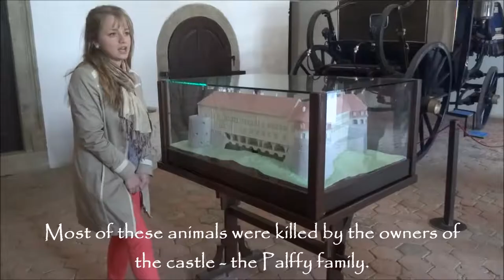Red Stone Castle in Slovakia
Červený Kameň (The Red Stone) Castle specializes in the development of housing culture of the nobility and bourgeoisie in Slovakia.

the route of a guided tour leads through twenty-four richly furnished rooms.

Underground fortress as one of the largest in Central Europe is also a part of circle.

The first mention of Red Stone Castle was in the first half of the 13th century. The castle was built at a request of Queen Konstancia Uhorska, the widow of the Czech king, on her own land before 1240.

The castle and estate passed from the hands of Queen Maria Habsburg, the wife of the Austria-Hungarian King Ludovit II Jagel to the Fugger family.

This was how the red-stone estate and the gothic castle became a property (year 1535) of one of the richest business families of former Europe.

Anton Fugger, the head of the family, was not only educated but also rich, capable businessman coming from the South-German town of Ausburg.

He decided to utilize the strategic position of Red Stone, situated close to Bratislava and Vienna and transform the old gothic castle into a safe storehouse for goods traded across the whole Europe.

In 1588, the young Baron Mikulas II Palfi finally became the owner of the whole estate (also won a heart of young women Maria Magdalena Fugger, the daughter of Marek Fugger and the grandchild of already mentioned Anton Fugger).

Descendants of Mikulas and Maria took a hold over the estate until 1945.

The last owner of Palfi family left in 1945. Thereafter, the castle was proclaimed a national cultural property.